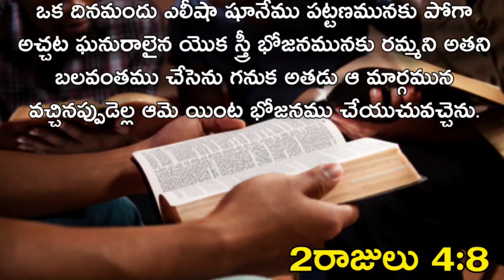షూనేమురాలు ఎందుకు ఘనురాలైంది..? Message By Pastor.T.Ashok Raju